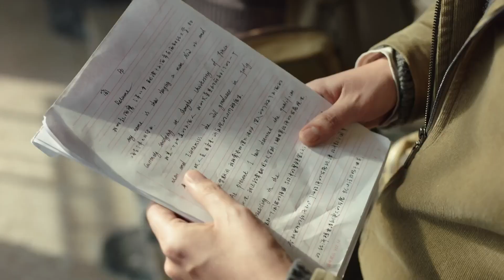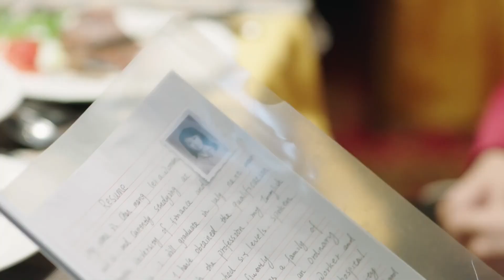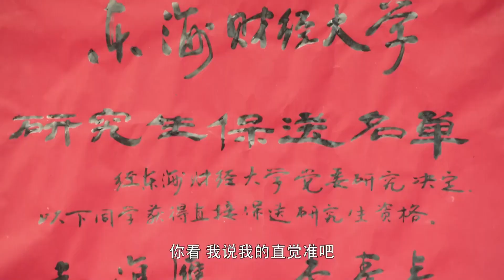服務員幫美國人找到丟失行李，怎料這人身份尊貴，直接幫他弟弟保送美國讀書【1-3】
DPD 35
1986年冬天，紐交所董事長約翰範爾霖訪華，收到鄧小平先生贈送的珍貴禮物，一張上海發行的股票。範爾霖親赴上海靜安交易所，見證改革開放在中國的新進程。隨著金融改革的深化，上海浦東作為長江流域開發的龍頭迎來全新發展機遇。而幾個年輕的金融人才趙海鷹、謝天陽、陳夢蕾等趕上了時代的車輪，開始了他們的勵志奮鬥歷程。在金融浪潮中，留學生謝天陽聯手國際金融大鱷查爾德成為趙海鷹最大的對手，在上海新興金融市場製造重重危機，趙海鷹捲入重大金融詐騙專案之中。幾個年輕人也在金融浪潮中經受著人生觀、價值觀和情感等艱巨的考驗。隨著中國改革事業蓬勃發展，上海浦東開發步入新紀元，趙海鷹等在曆煉中不忘初心，成長為中國金融市場的成功實踐者。